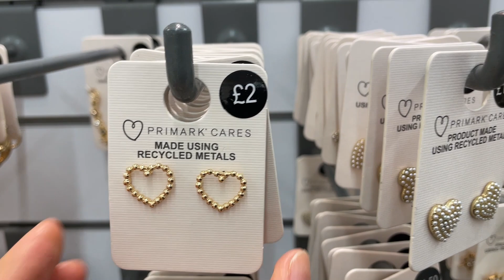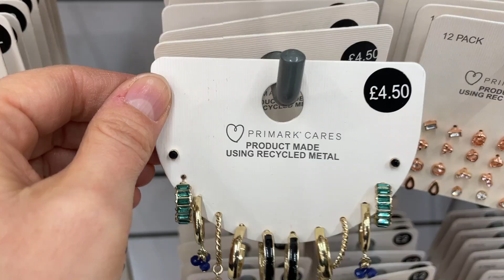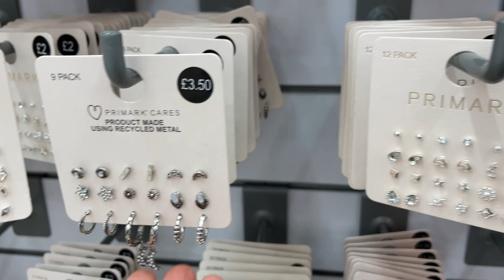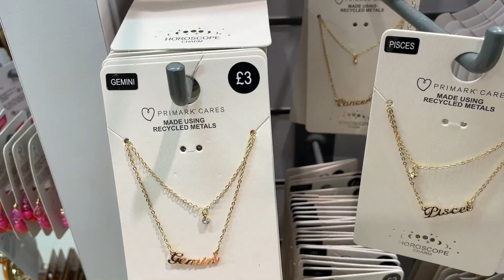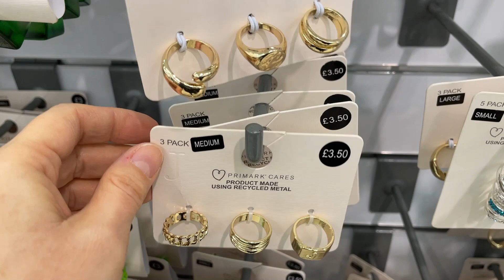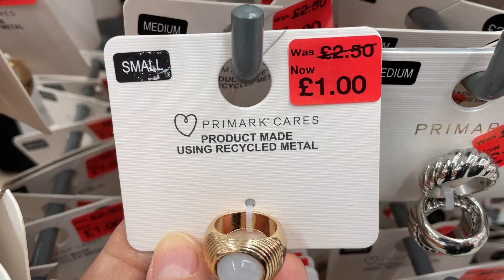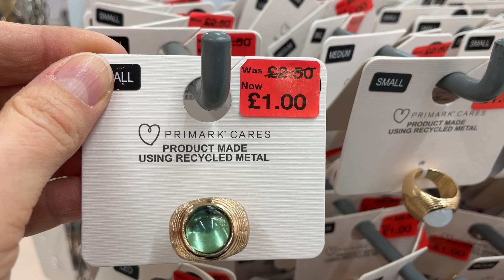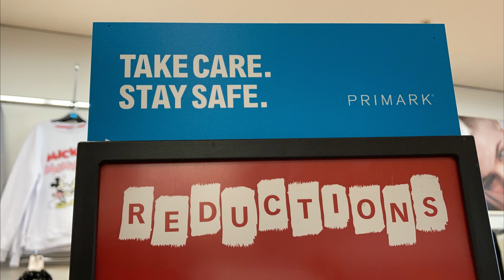PRIMARK JEWELLERY NEW COLLECTION + SOME SALE - January 2023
Primark Middle of January show you Jewellery new arrival.